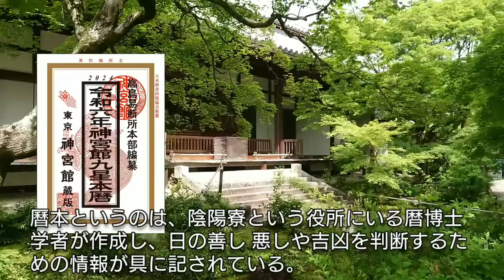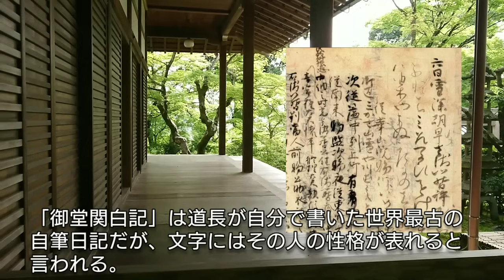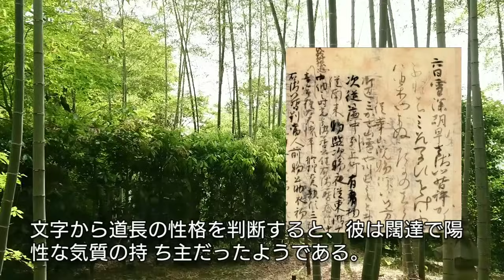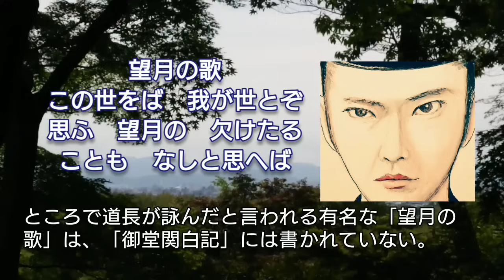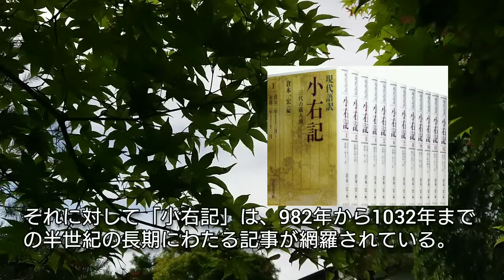「光る君へ」に学ぶ日本史 藤原道長と実資 柄本佑とロバート秋山が人気 御堂関白記と小右記の日記くらべ なぜ貴族は日記を書いたのか? Japan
藤原道長と実資はライバル同士だが、どちらも「御堂関白記」と「小右記」という日記をつけていた。「御堂関白記」は自筆日記としては世界最古で、「小右記」は半世紀に渡って綴られた全61巻の日記で・・